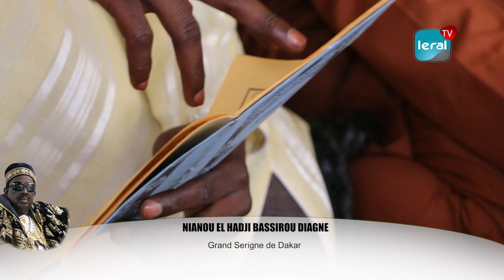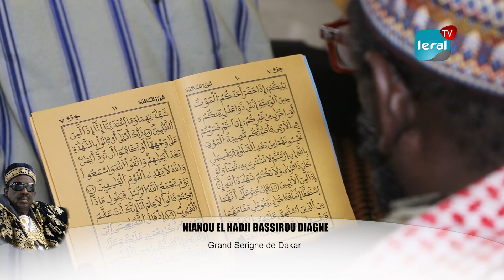« Nianou » El Hadj Bassirou Diagne: Sa famille recommande à revoir les comportements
La famille d’El Hadj Bassirou Diagne a célébré les 10 ans de sa disparition.  Profitant de cette journée, elle a rappelé la complexité de la situation du pays. Ces derniers regrettent le fait qu’il n’est plus facile de jouer le rôle de régulateur social.

Après chaque sortie, les dignitaires et autres religieux du pays, sont victimes d’insultes et de menaces. D’après les membres de cette famille, les comportements doivent être revus pour éviter les dérapages et l’instabilité.

La famille Diagne recommande plus de discipline et des efforts supplémentaires pour l’éducation des jeunes. La journée de prières a enregistré la présence de plusieurs autorités étatiques, de dignitaires religieux et de diplomates.